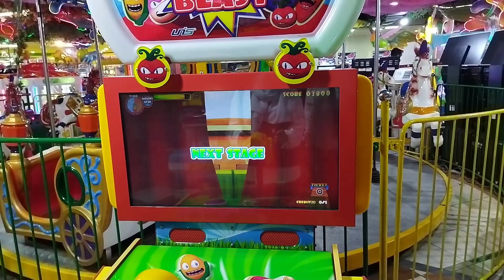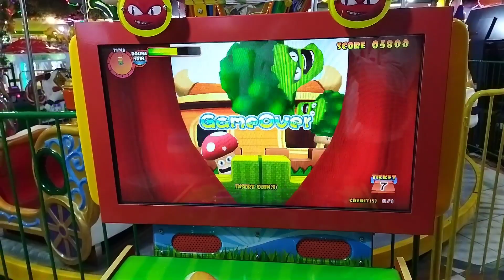Bermain Game Veggie Blast Seru Dan Lucu